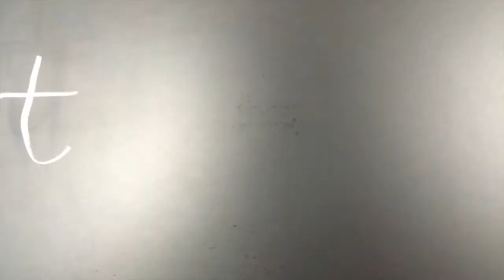Exploding balloon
Just for the fun of it, we burst a balloon...here it is in slo mo.